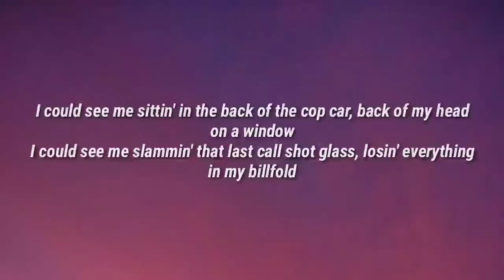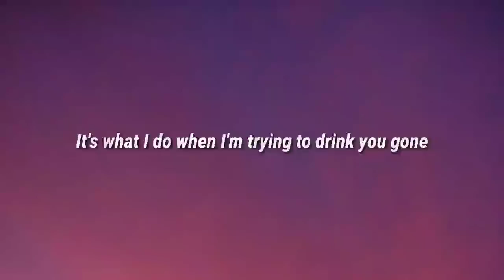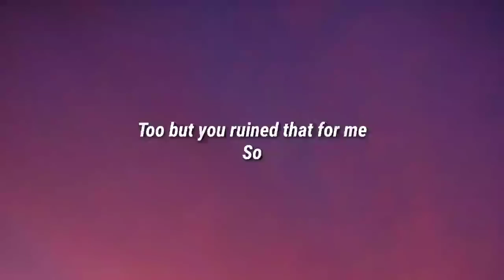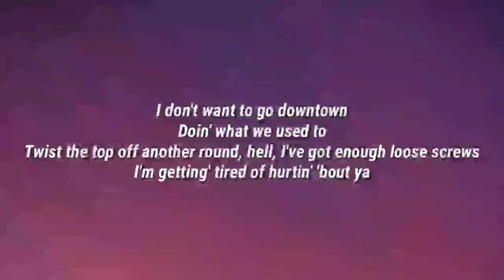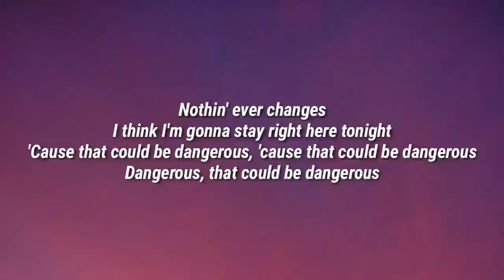Morgan Wallen – Dangerous (Lyrics)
Lyrics

[Verse 1]
I could see me sittin' in the back of the cop car, back of my head on a window
I could see me slammin' that last call shot glass, losin' everything in my billfold
Oooh that's what I do when I'm drinkin' about you

[Chorus]
So, I don't wanna go downtown, doin' what we used to
Twist the top off another round, hell I got enough loose screws
Getting tired of hurtin' bout you, nothin' ever changes
Think I'm gonna stay right here tonight
Cause that could be dangerous
Dangerous

[Verse 2]
I could see me doin' just fine with a daisy duke dime but I don't see it lastin' long
I could see me ordering too many drinks at the bar get the bartender pourin' them strong
It's what I do when I'm trying to drink you gone

[Chorus]
Getting tired of drinkin' bout you, nothin' ever changes
Dangerous

Morgan Wallen, Dangerous, Morgan Wallen Dangerous, Dangerous Morgan Wallen, Dangerous Lyrics, Lyrics Dangerous, Morgan Wallen Dangerous Lyrics, Dangerous Morgan Wallen Lyrics, Lyrics Morgan Wallen Dangerous, Lyrics Dangerous Morgan Wallen, Morgan Wallen Lyrics Dangerous, Dangerous Lyrics Morgan Wallen DaBaby Rockstar Lyrics ft Roddy Ricch, Megan Thee Stallion Savage Lyrics ft Beyonce, The Weeknd Blinding Lights Lyrics, SAINt JHN ROSES Lyrics, Justin Bieber Intentions Lyrics ft Quavo, Doja Cat Say So Lyrics ft Nicki Minaj, Lil Baby The Bigger Picture Lyrics, Jack Harlow Whats Poppin Lyrics ft DaBaby Tory Lanez & Lil Wayne, Lil Mosey Blueberry Faygo Lyrics, Post Malone Circles Lyrics, Harry styles Adore You Lyrics, DopeLyrics, SuperbLyrics, LYRICS LOVERS, BangersOnly, Unique Vibes, Lyrics de músicas, Leader Of Lyrics, NewMelody, Taz Network, Unique Sound, Gold Coast Music, Divinity,ith us and we will delete it immediately.